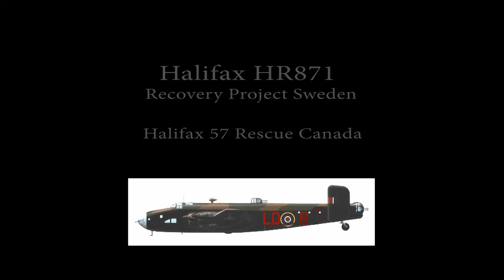NAS Aviation Sweden Recovery Season 1 Episode 5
NAS Aviation Sweden Recovery Season 1 Episode 5 in Swedish  Watch Vulcan TV       A James Tallimar Video